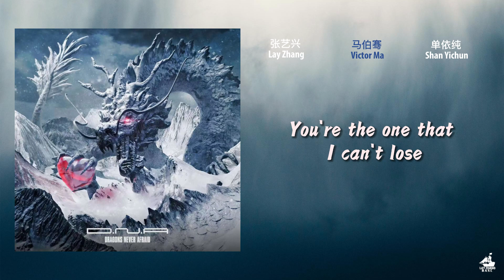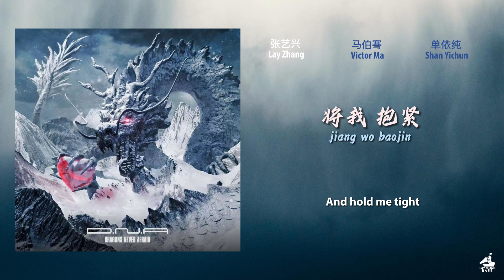[ENG] - D.N.A - All In (LYRICS) 张艺兴 Lay Zhang, 单依纯 Shan Yichun, 马伯骞Victor Ma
All In
D.N.A - 张艺兴 Lay Zhang, 单依纯 Shan Yichun, 马伯骞 Victor Ma